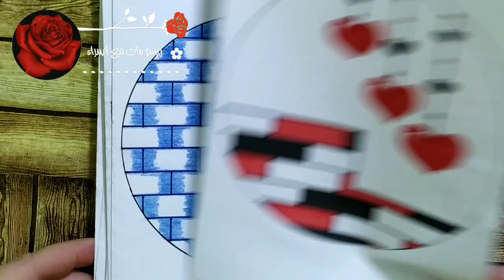Landscape Drawing / How to draw Scenery drawiSimpleng